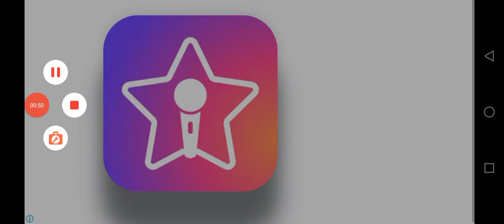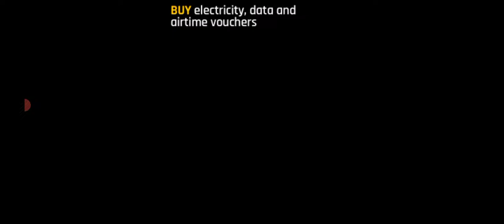police_car🚔🐦🦅☢️👈🏻 Main_Tota Motu_Patlu Hathi cat_tractor M_Ali 👉subscribe👍🏻🛩$ Chhota_Bheem xxx